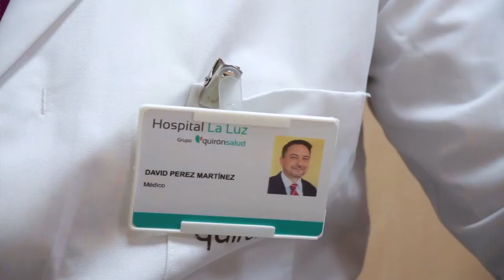¿Qué pretende abordar la Unidad de Trastornos de la memoria del Hospital La Luz?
La Unidad de trastornos de la memoria y enfermedades neurodegenerativas, coordinada por el Dr. David Pérez, jefe del Servicio de Neurología del HospitalLaLuz, engloba la valoración de trastornos cognitivos como pérdida de memoria o del lenguaje, así como el tratamiento y seguimiento de los pacientes con enfermedad de Alzheimer y otras demencias, enfermedad de Parkinson y otros trastornos relacionados